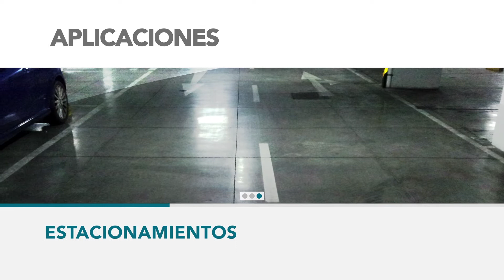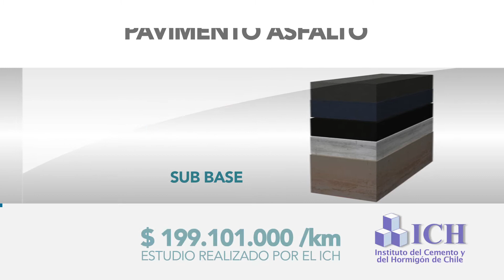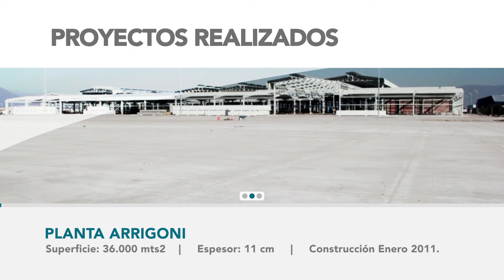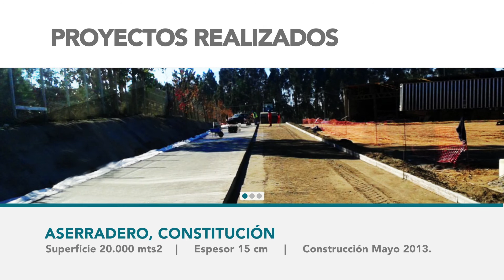VIAMIX - Optimizando Pavimentos